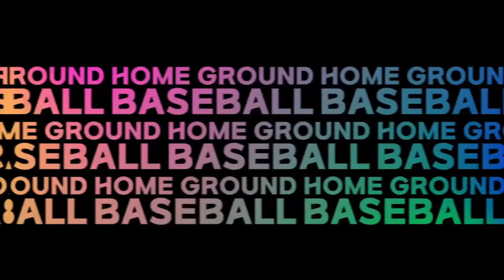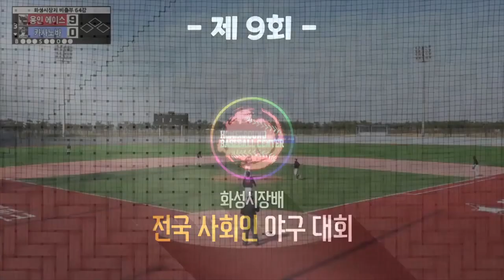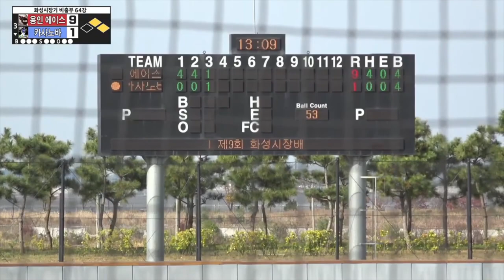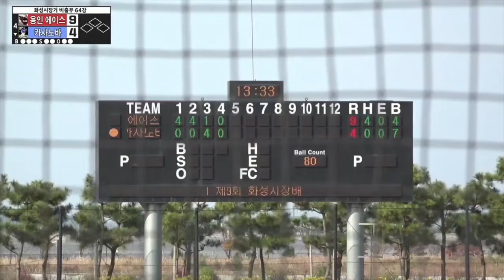[풀영상] 용인 에이스 vs 카사노바 2021 화성시장배 비출부 64강전 실황중계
D구장 3경기(11월 7일 12시) 용인 에이스 vs 카사노바 풀영상

※양해말씀
본 영상은 경기 당일 실시간 라이브 방송을 그대로 업로드한 관계로 현장 인터넷 환경에 따라 불안정(화면끊김, 로딩지연, 중계진부재 등)한 부분이 있음을 알려드립니다.
보다 나은 영상 구현을 위해 13일 이후 경기부터는 사전녹화 방식으로 제공해 드릴 예정입니다.
이점 양해부탁드리겠습니다.